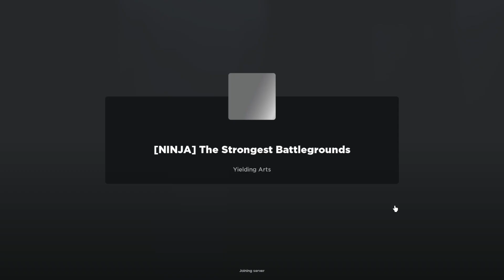NEW METAL BAT character and ULTIMATES Update!!! | The Strongest Battlegrounds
In this video I checked out the NEW UPDATED on the Strongest Battlegrounds. This update included a NEW METAL BAT character, and two new ULTIMATE for SAITAMA and SONIC.
The Strongest Battlegrounds is a game on ROBLOX where you pvp with other players using characters based off the anime ONE PUNCH MAN
This update was CRAZY and INSANE so I hope you enjoy the video. I enjoyed this update A LOT, and I am gonna have a lot of fun with the new SAITAMA ultimate that they added.
I can't wait for the METAL BAT CLASS to get more moves and it's ULTIMATE!